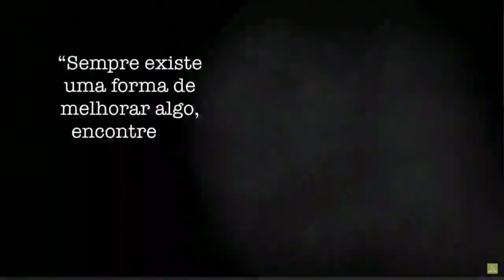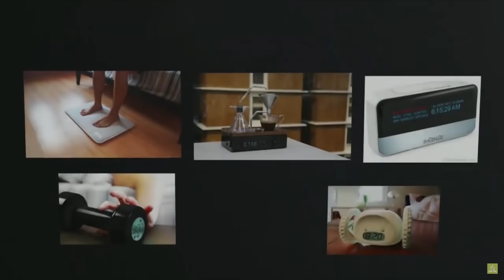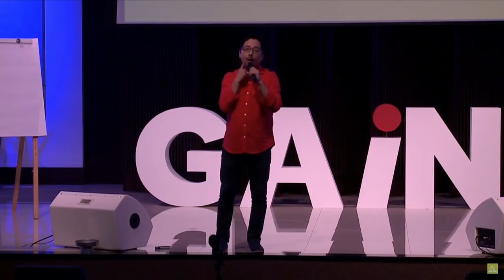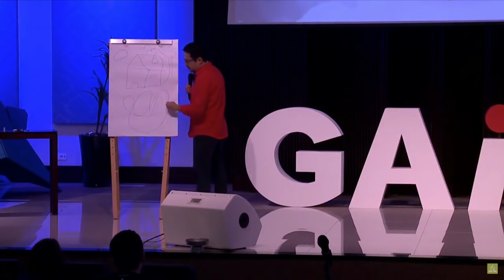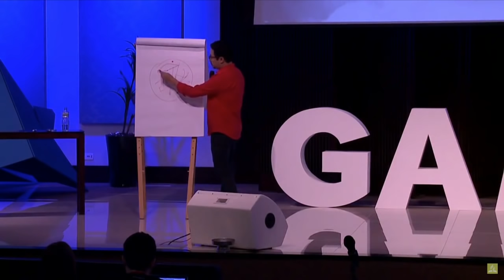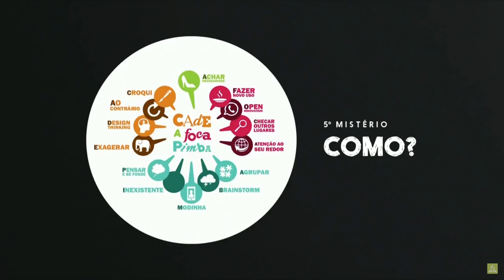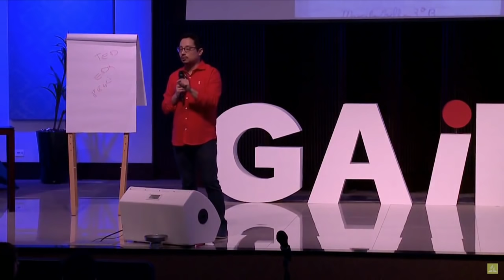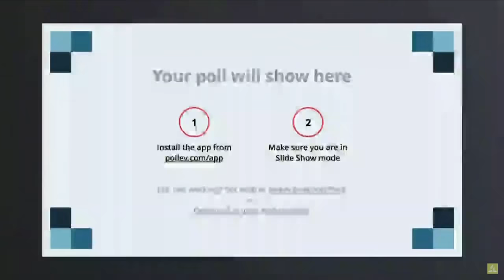GAiN 2016 - Denilson Shikako, Fábrica de Criatividade